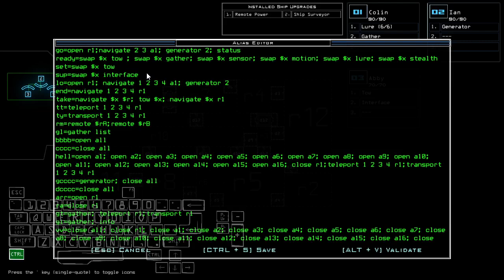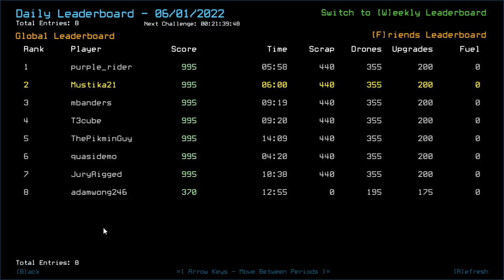Duskers Daily 1 Jun 2022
No dakka? No problem.